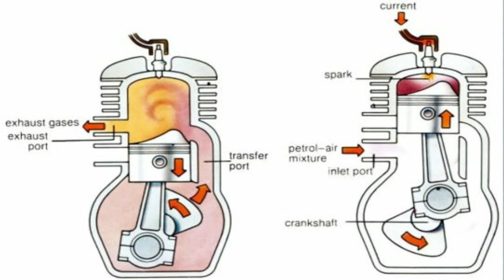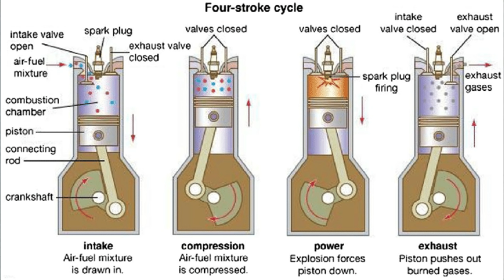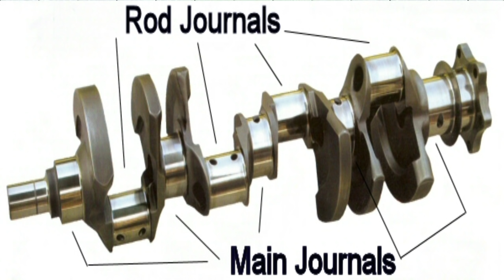AUTOMOBILE INTERVIEW Question & Answer | Automobile Sector में पूछे जाते है ये सवाल !!!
Automobile Sector me hamare desh me bahut sare jobs vacancy aati rahti hai. Aksar hum interviews me chale jate hai, bina question ki taiyari kiye. Aaj ki is video me maine automobile sector me puche jane wale important question aur uska answer bataya hai.
Video ko pura dekhe aur apne friends ke sath share kare.